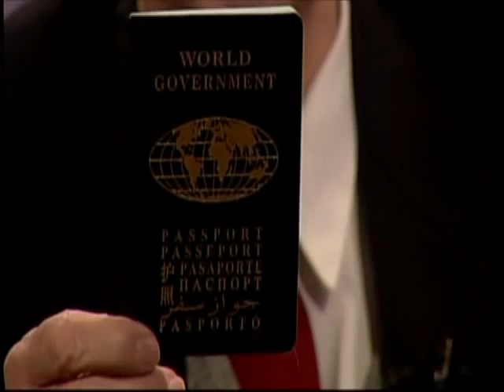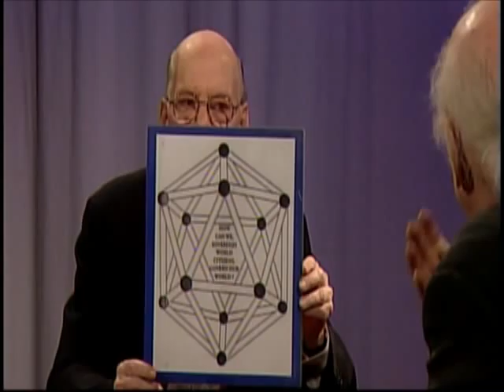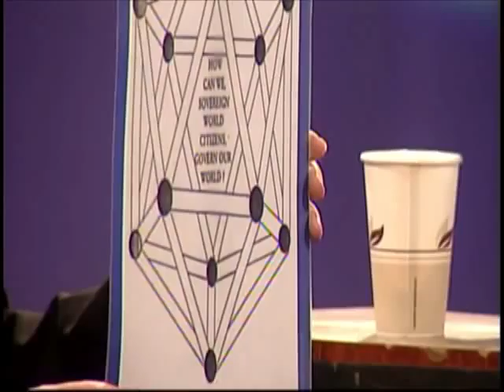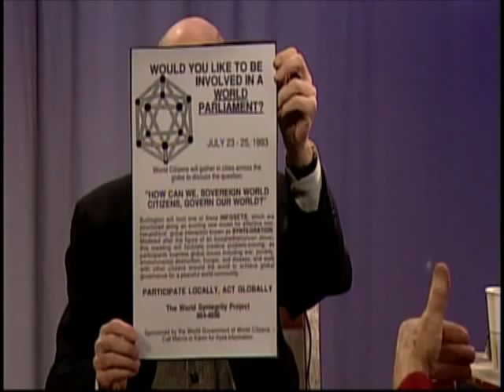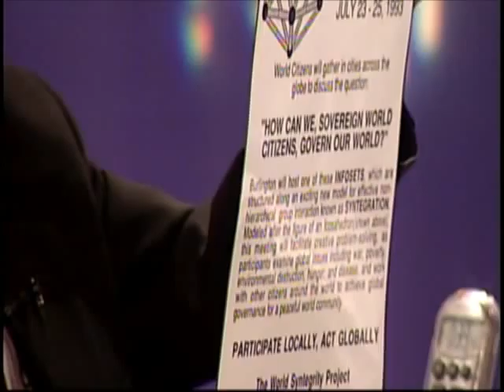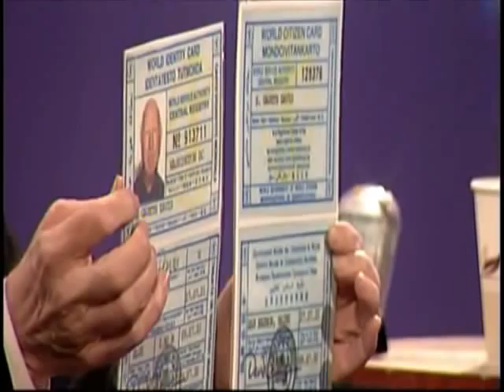Garry Davis 03-01-11 Original air date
At age 89, Davis is considered a living treasure. He has just released new
editions of two books.

-- My Country is the World tells how, propelled by the pain of war, he went from
standing in for Danny Kaye on Broadway to taking on all the nations and armies
of the world -- armed only with his humor, thespian skills and home-made World
Passport.

-- World Citizen in a Holy Land tells the story of him standing on a bridge
between Jordon and Israel, excluded from either country, being told by both
side's soldiers, who check visas for people crossing by day: "You can't stay
there. Night's coming and that's when we shoot at each other." "During the day,
you chaps cooperate and at night you shoot at each other?" Garry asks,
incredulous. "Well, if you insist shooting across the bridge, you'll just have
to shoot through me!"

Davis has taken on presidents, prime ministers, border guards, police and whole
armies in his quixotic quest for world citizenship. Where others see
intimidating guns and border guards, as an actor he sees props and sets -- and
that unique perspective makes him fearless.

Davis was a song and dance man, on his way to Broadway stardom, until the pain
of war propelled him to make the whole world his stage, drawing in a cast of
real-life cast of characters from Albert Einstein and Camus to Eleanor Roosevelt

"Garry's story is filled with humor, music and historic drama -- and it's a real
eye-opener," said Rowland Perkins, who was the founding president of the
Creative Artist Agency "It is more relevant than ever -- especially now when the
world is in turmoil and people are hungry for a practical vision of a way out of
the mess we're in." Perkins is helping Kanegis produce both a full-length
documentary and a narrative feature about Garry's unusual story.

Since 1948, Garry Davis has traveled the planet on his World Passport, signing
up almost a million World Citizens. 180 of the world's 192 nations have stamped
World Passports on one or more occasion.

Davis will bring along a portable "Passport Office" -- so people will be able
to apply for World Passports, World Marriage licenses, World Birth Certificates
and World IDs on the spot! He will also autograph books and discuss World
Citizenship at the area events -- see schedule.